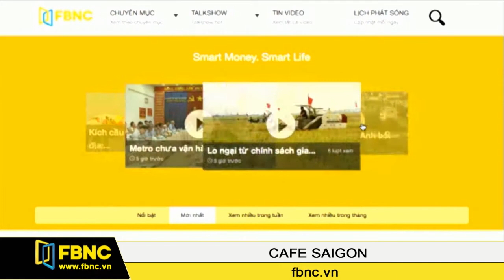FBNC - Cafe Sài Gòn 15/11/2016 (Phần 6)